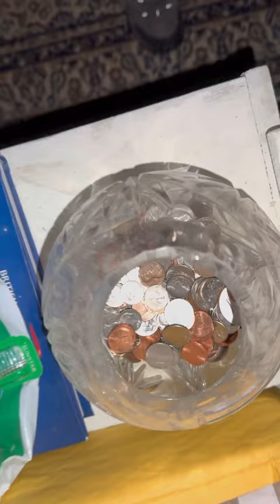I found this abandoned house and explored it alone